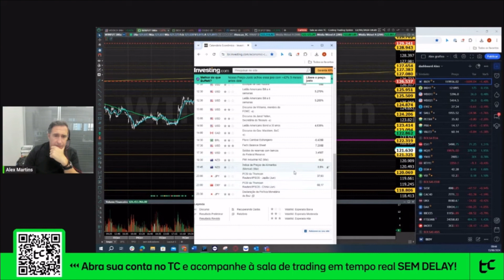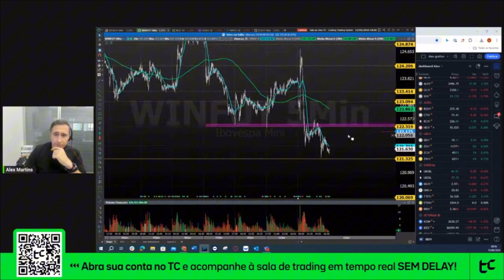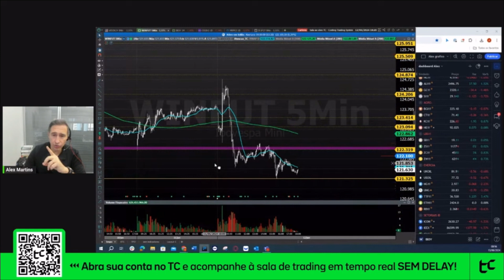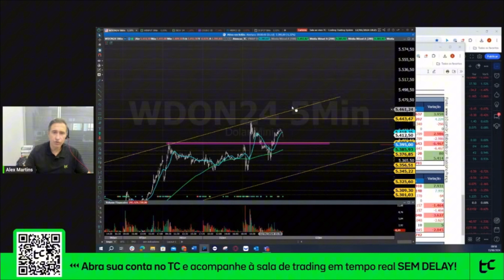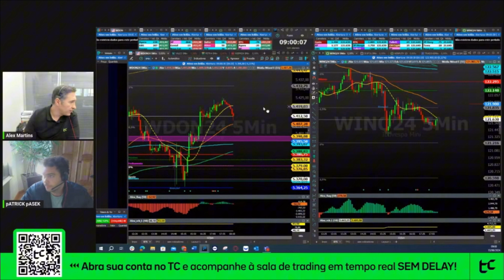Morning Call com Alex Martins - Agenda do dia, Análise de mercado e muito mais 13/06/24